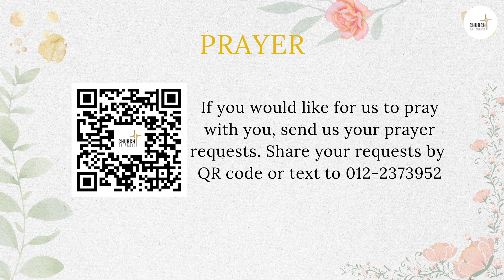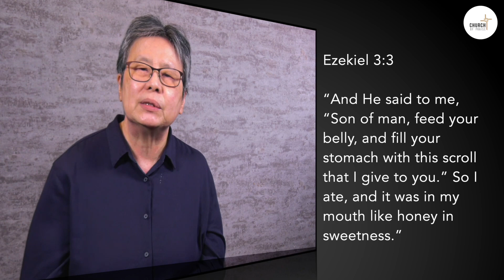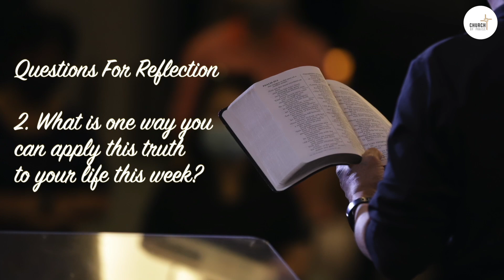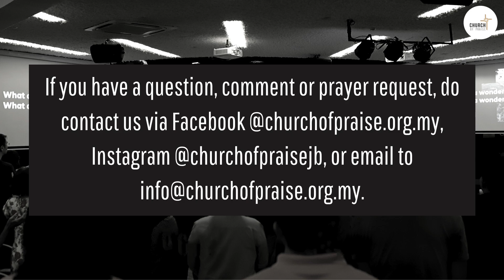Living The Word In These Times | Sis. Saw Hee Kin | 21-11-2021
*ALL SESSIONS ARE PRE-RECORDED*

Sermon Title: Living The Word In These Times
Sermon Speaker:  Sis. Saw Hee Kin
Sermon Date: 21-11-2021